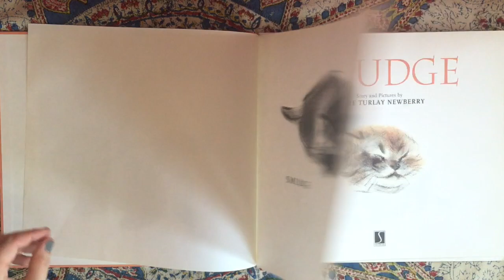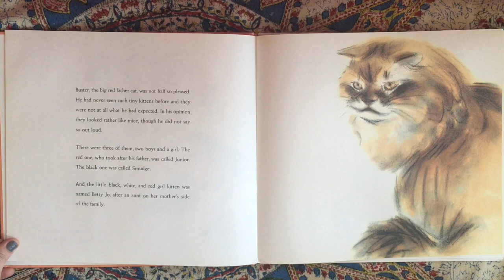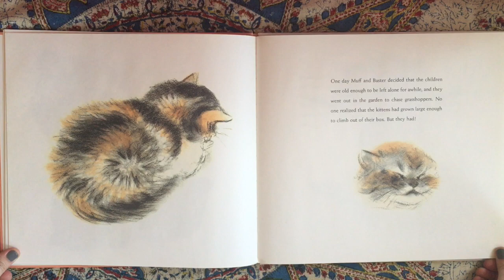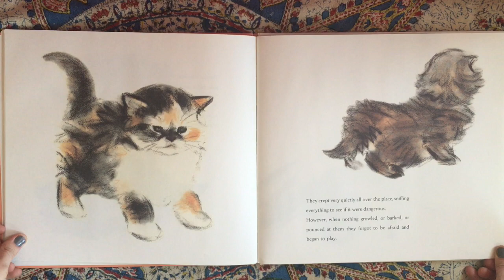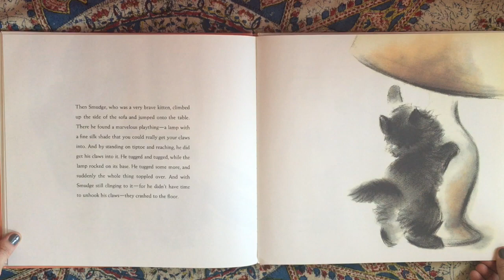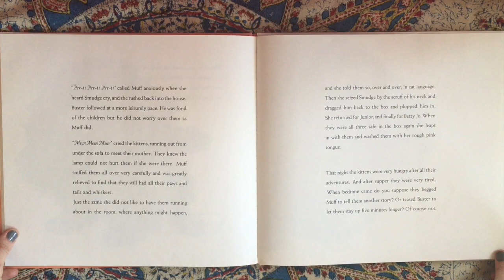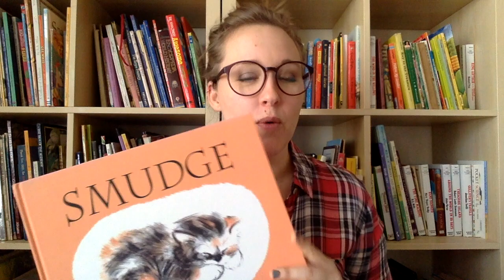Smudge {Clare Turlay Newberry} 📚READ ALOUD📚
Join us for a 📚READ ALOUD📚 of
Smudge
by Clare Turlay Newberry